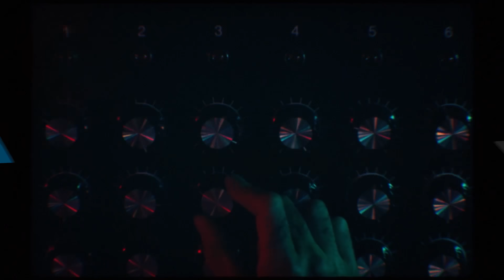Humankind (PC) - AU-DELÀ DE LA CIVILISATION - PREVIEW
Le nouveau projet des Français d'Amplitude Studios, Humankind, est prévupour le 17 août prochain, et sa sortie est vivement attendue pour les amateurs de jeux de stratégie 4X.

Basé sur une gestion sur le long terme et à grande échelle d'un empire, le monde du 4X est depuis les années 1990 dominé par la licence de 2K Civilization. Ce nouveau jeu possède tous les atouts et la richesse pour venir rebattre les cartes et prétendre être le nouveau pilier du genre.

Nous avons pu plonger dans un début de partie afin d'observer toutes les possibilités offertes par le titre. On vous dit tout dans cette vidéo-preview !